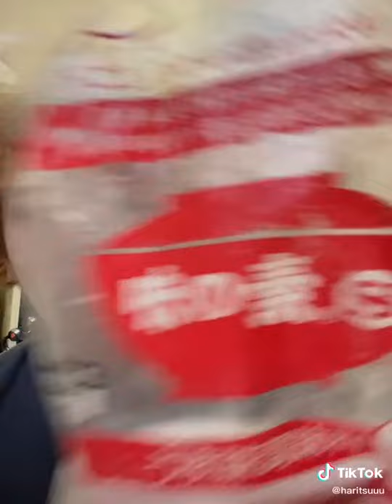japanese guy cooking steak on a mattress